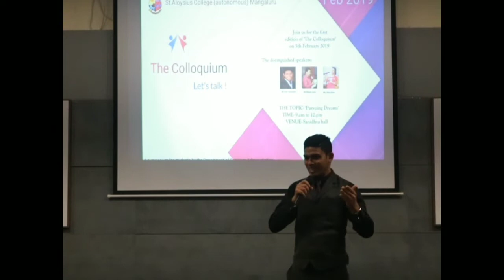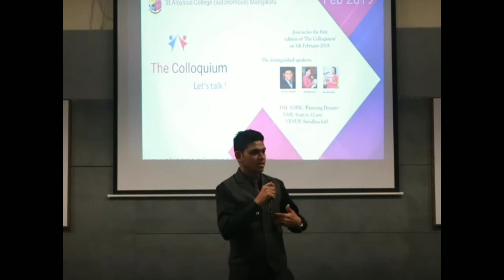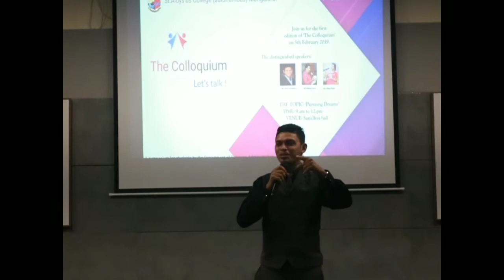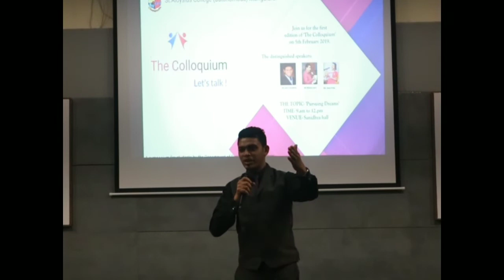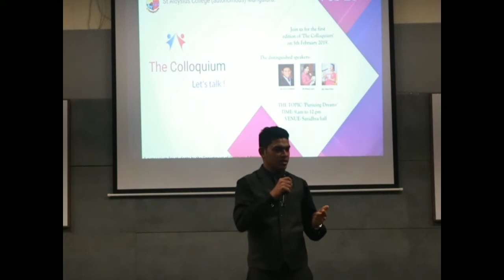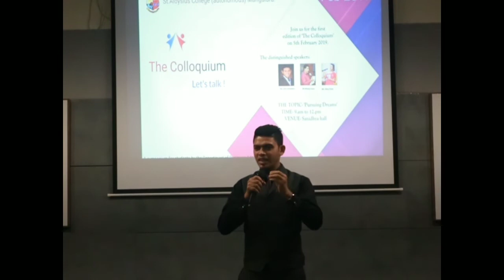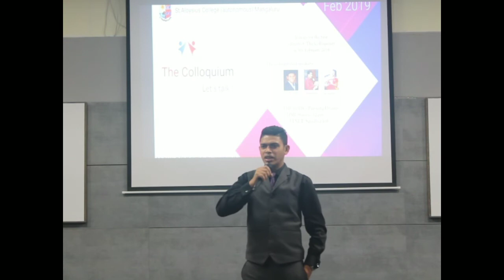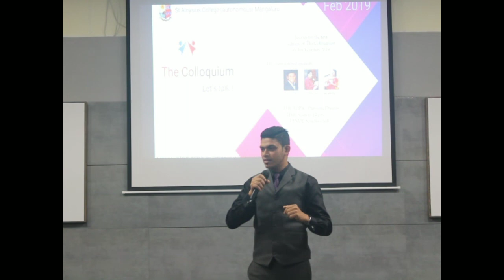Colloquium 2019 - (Pursuing Dreams) By John Fernandes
An young entrepreneur with multifaceted personality Mr John Fernandes share his experiences and challenges in the global business.,in his journey of pursuing his dreams.